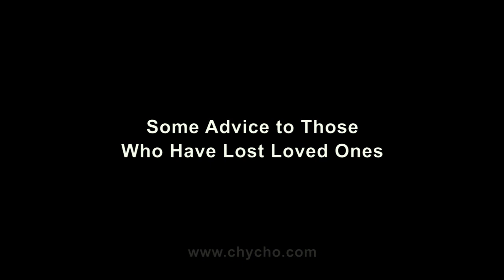Some Advice to Those Who Have Lost Loved Ones: Dealing with Death, Grief (ASMR)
POST: "Some advice to those who have lost loved ones"

▶️ As well as Cryptocurrencies:
Bitcoin (BTC): 1Peam3sbV9EGAHr8mwUvrxrX8kToDz7eTE
Bitcoin Cash (BCH): 18KjJ4frBPkXcUrL2Fuesd7CFdvCY4q9wi
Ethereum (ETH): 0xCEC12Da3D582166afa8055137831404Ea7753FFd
Ethereum Classic (ETC): 0x348E8b9C0e7d71c32fB2a70DcABCB890b979441c
Litecoin (LTC): LLak2kfmtqoiQ5X4zhdFpwMvkDNPa4UhGA
Dash (DSH): XmHxibwbUW9MRu2b1oHSrL951yoMU6XPEN
ZCash (ZEC): t1S6G8gqmt6rWjh3XAyAkRLZSm9Fro93kAd
Doge (DOGE): D83vU3XP1SLogT5eC7tNNNVzw4fiRMFhog

Peace.

chycho

***ONLINE PRESENCE

***Additional Articles***

Peace,

chycho